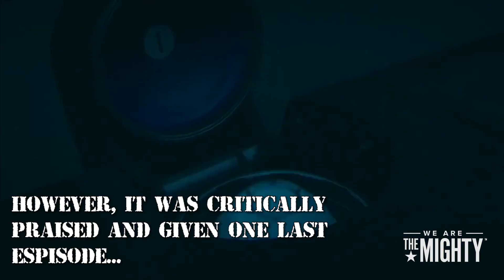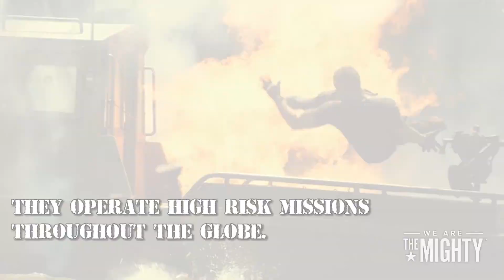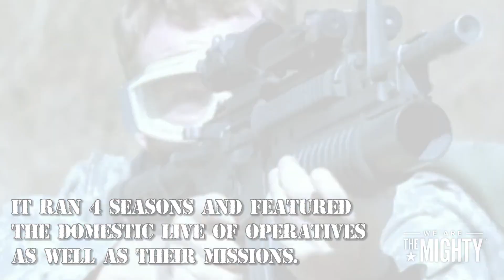Top 10 military TV shows - Drama | Military Insider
Check out the top 10 military drama tv shows that have ever been on the air!